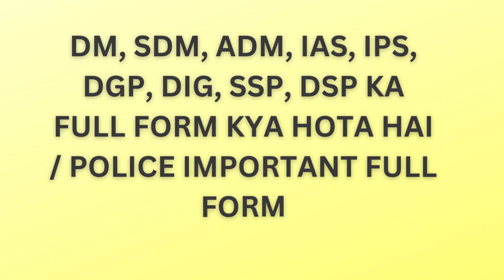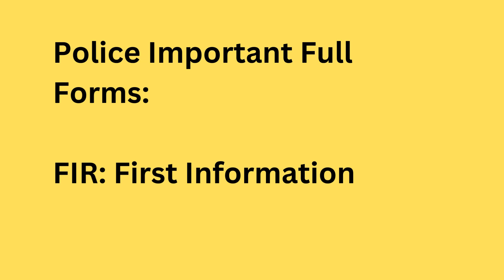DM, SDM, ADM, IAS, IPS, DGP, DIG, SSP, DSP ka full form kya hota hai Police Important full form